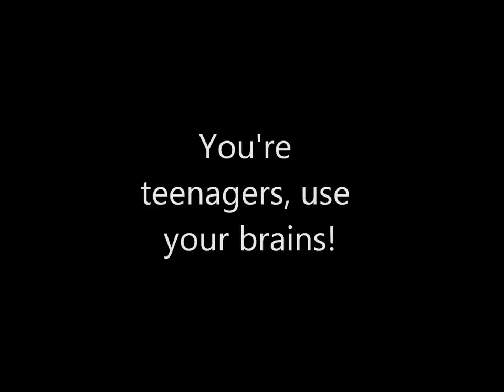The Millers T'ale House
My First (And worst) video, attempting to give an exegesis on the Millers tale in 3 and a half minutes or less